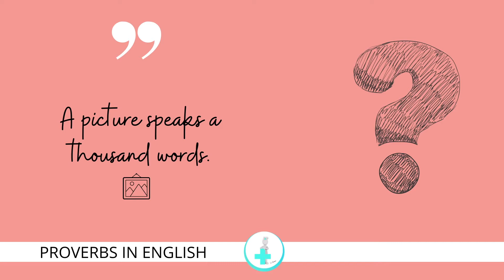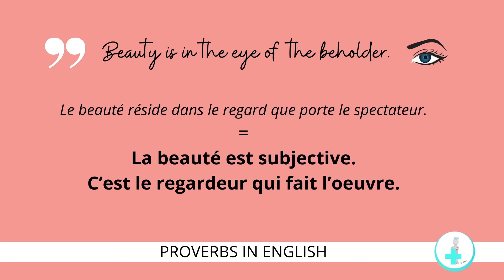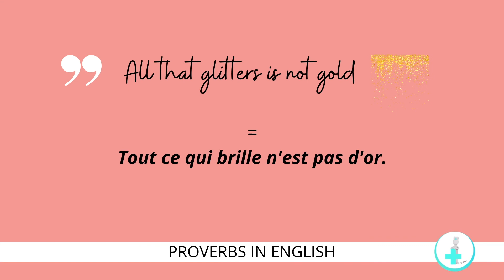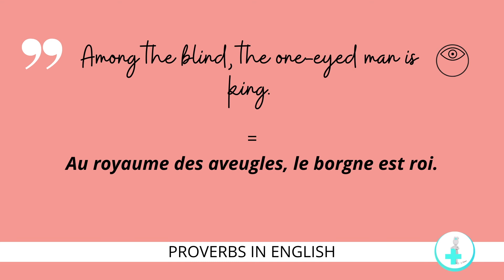Connaissez-vous ces 10 proverbes en anglais ? Révisons ensemble ! (PART 2)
Ce cours d'anglais présente 10 proverbes en anglais et les équivalences en français :) Enjoy!

Vous souhaitez AMELIORER VOTRE GRAMMAIRE là où tout le monde se trompe ?C'est par là :